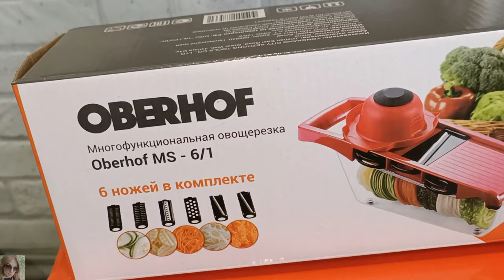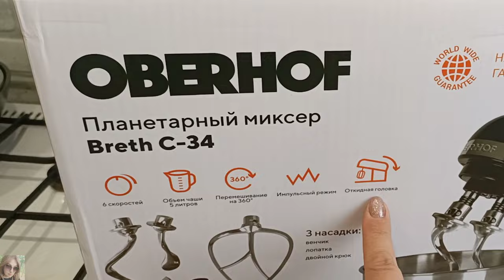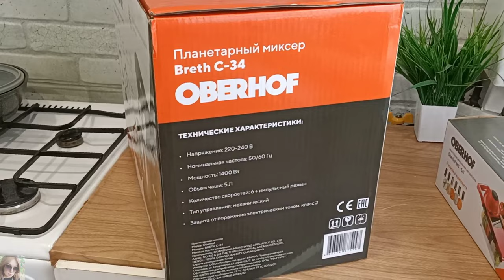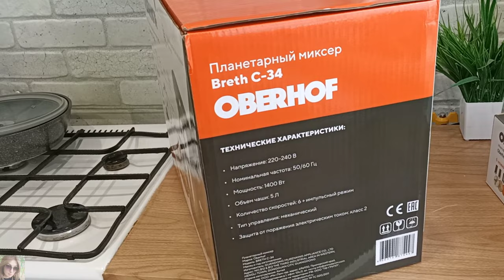КУЛИНАРНЫЙ ВЛОГ: МИКСЕР OBERHOF BRETH C-34 / УМНЫЕ КУХОННЫЕ ГАДЖЕТЫ / ГОТОВИМ С УДОВОЛЬСТВИЕМ 🤩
ВСЕМ ПРИВЕТ!!!
В этом видео будем печь пирожки и булочки 😍
Покажу вам своё приобретение для кухни - планетарный миксер OBERHOF, а также очень удобную овощерезку 👌🏼